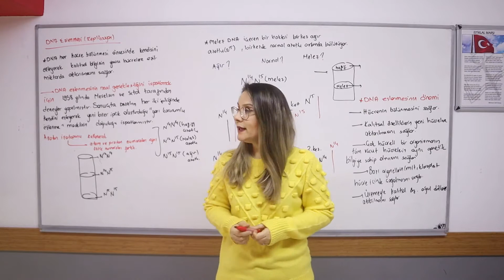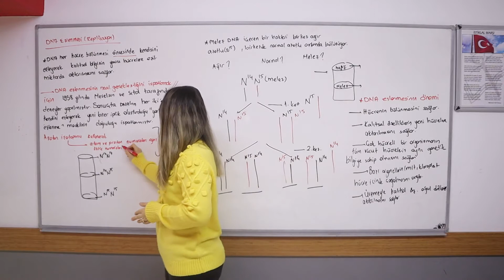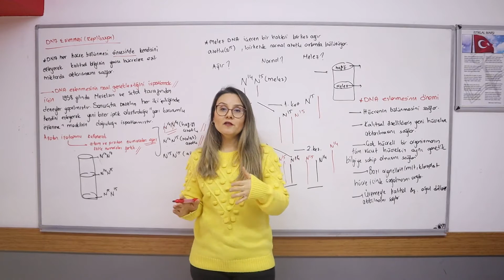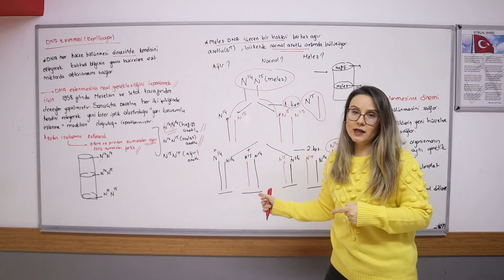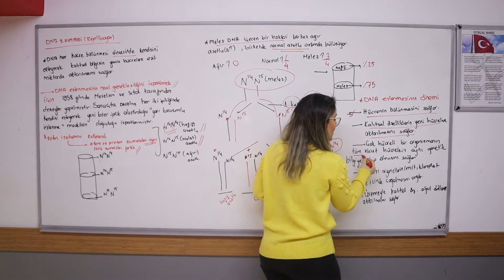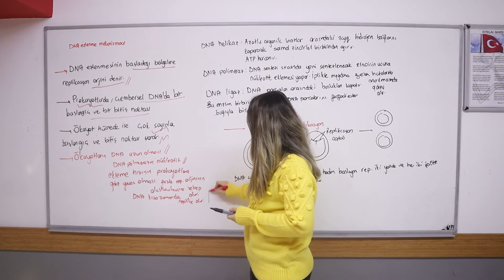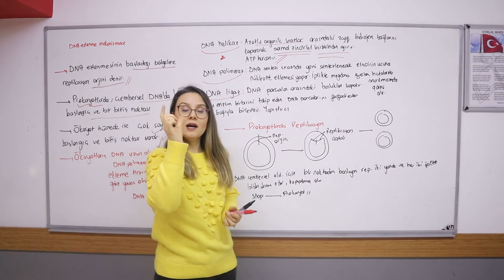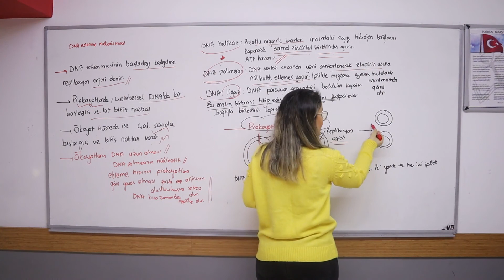Biyoloji Ayt - 12. Sınıf Dna Eşlenmesi Bölüm 3 Meltem Hoca